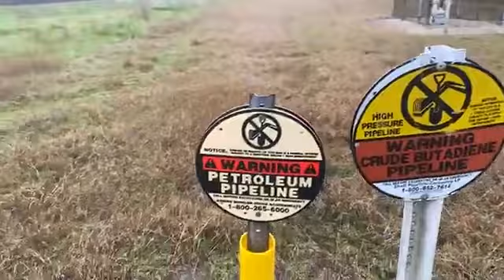"Lessons From The Land - Prayer Walk In A Winter Vortex"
Pastor Jason Sciscoe
Friday Noon Live